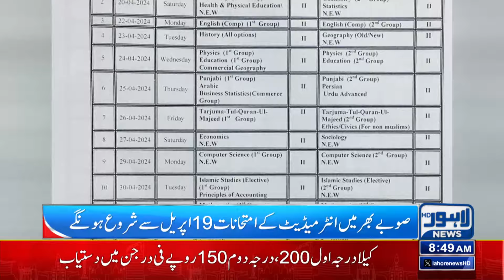Breaking | Important News Regarding Exams | Lahore News HD